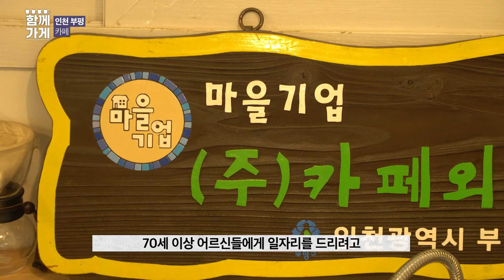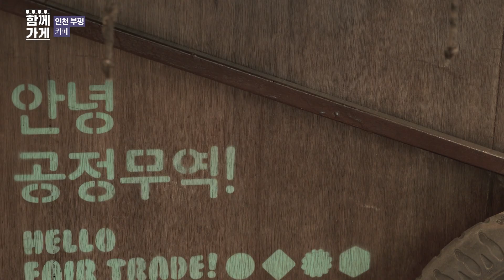[함께가게] 인천 부평구 ㈜카페외할머니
상호 : ㈜카페외할머니
주소 : 인천 부평구 경인로 1058번길 7
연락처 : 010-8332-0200